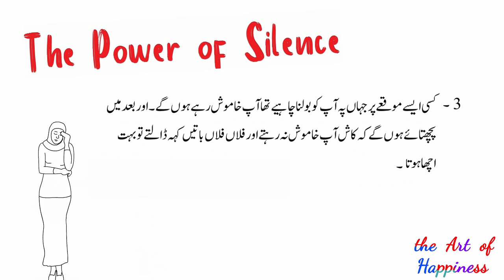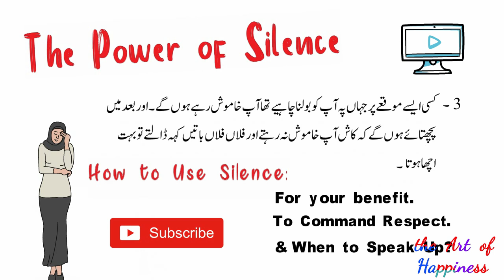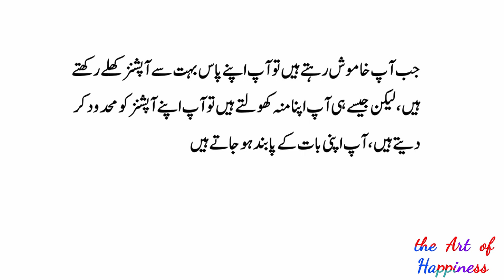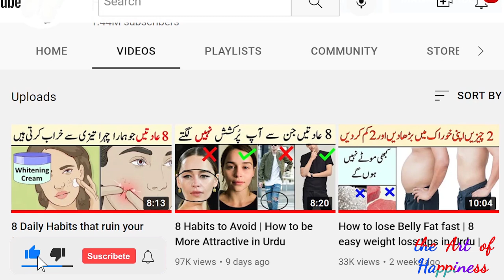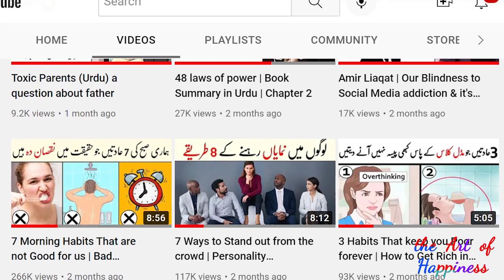The Power of Silence | 48 Laws of Power Book | Khamoshi ke Fayde | khamoshi ke bare mein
The Power of Silence | 48 Laws of Power Book | Khamoshi ke Fayde | khamoshi ke bare mein | Book Summary.Why is Silence so powerful? And why you must speak up in certain conditions? As explained in the book 48 laws of power by Robert green. Khamoshi ke Fayde | khamoshi ke bare mein

طاقت کے 48 قوانین کتاب کا خلاصہ (باب نمبر 2) خاموشی کے فائدے، خاموش رہ کر کس طرح آپ اپنی عزت بڑھا سکتے ہیں، اور کن موقعوں پہ آپ کو چاہیے کہ کبھی بھی خاموش نہ رہیں

The Art of Happiness is dedicated to make self help content. You will find all kinds of topics related to self help and personal growth on the art of happiness. The best investment that you can make today is to educate yourself for the future. And that's what "The art of happiness" is about, to help you educate yourself better. Self-help or self-improvement is a self-guided improvement, economically, intellectually, or emotionally. When engaged in self-improvement, people often utilize publicly available information, and here on The Art of Happiness Channel, I'm dedicated to provide you with that.